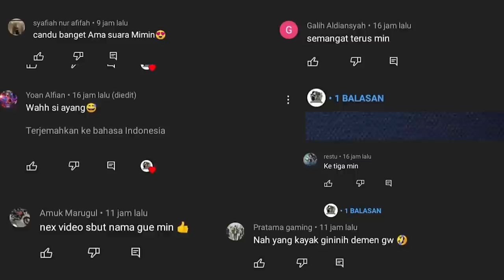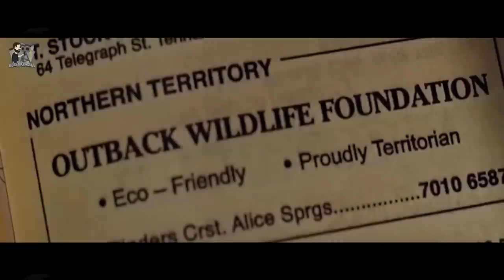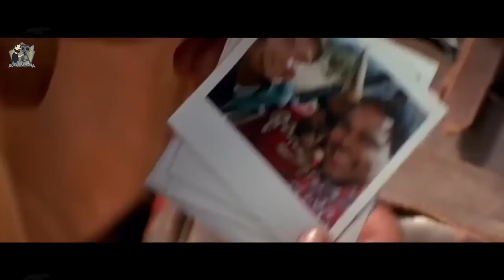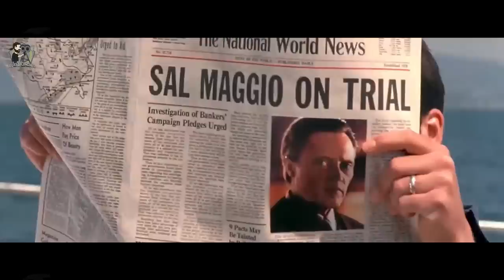Kisah Pria Yang Bertemu Kanguru Nakal Dari Australia !!! | Alur Cerita Film KANGOROO JACK (2003)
Sinopsis:
Dua teman semasa kecil, seorang penata rambut dan seorang musisi, terjebak masalah dan dipaksa untuk mengantarkan $50.000 ke Australia, tapi semuanya jadi kacau ketika uang tersebut raib dibawa seekor kanguru.